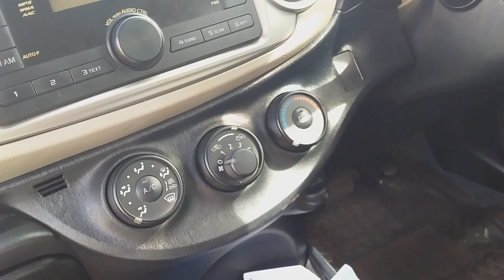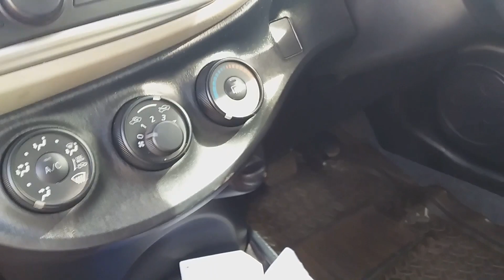Toyota Vitz Engine Check Light P1589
The Accelerator Pedal Learning Value is related to an Engine Check Light code P1589. The accelerator pedal learning value sensor tells your engine how fast or slow to drive when you press the gas pedal.